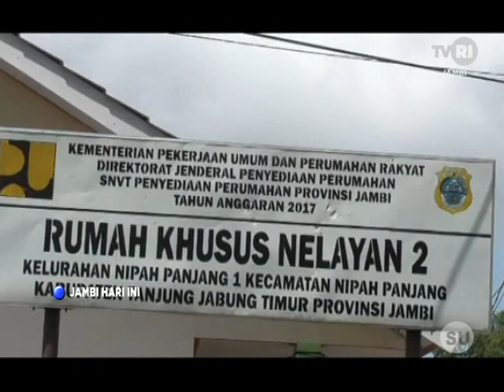TVRI JAMBI - NELAYAN NIPAH PANJANG TANJABTIM KELUHKAN HARGA IKAN ANJLOK